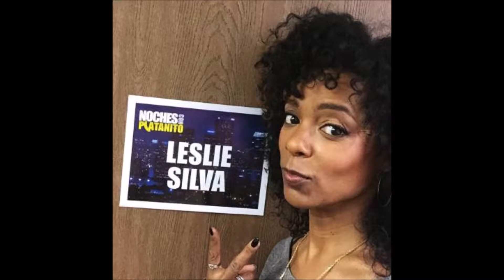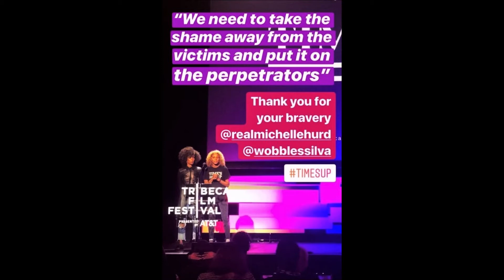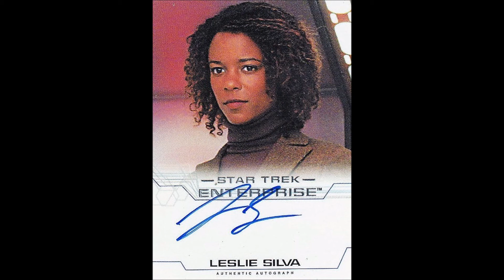Phil's Pop Culture Podcast: Leslie Silva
Phil's Pop Culture Podcast interview with stage and screen actress Leslie Silva.

Host Phil Kahn interviews theater, television and movie actress Leslie Silva, star of Shades of Blue, Odyssey 5 and numerous other shows and productions.

for more pop culture fun!